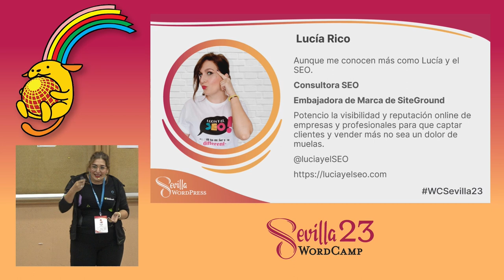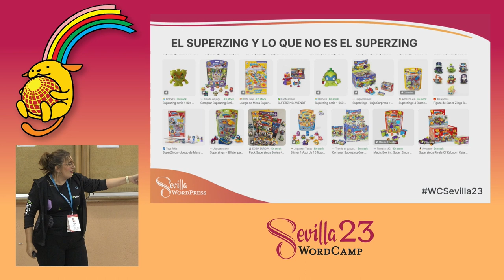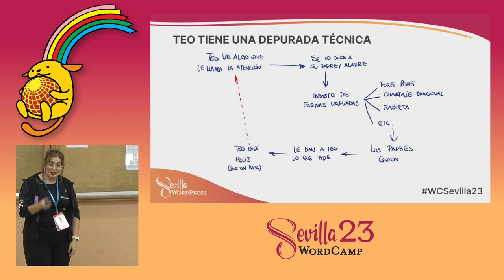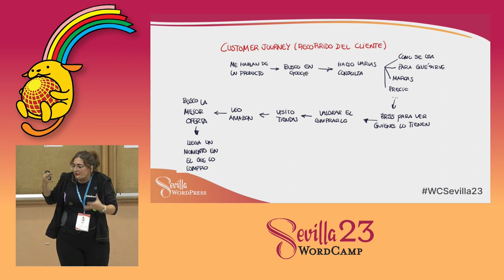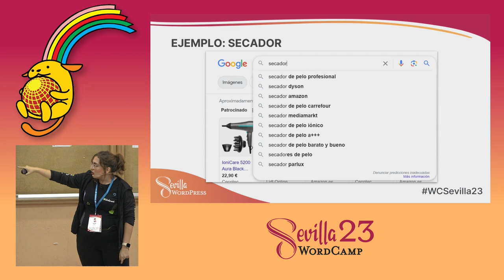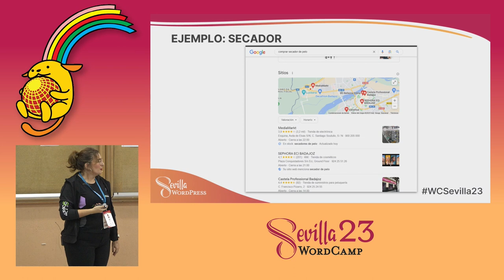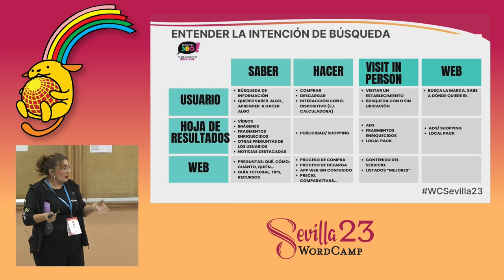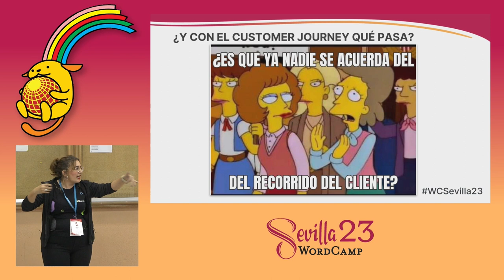Teo aprende a vender desde su página web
Vamos a aprender qué es el recorrido del comprador para utilizarlo en nuestra estrategia de contenido SEO.

Veremos como segmentar la web atendiendo a cada una de las fases del proceso de compra de un consumidor para que el SEO nos sirva para acompañar a nuestros clientes durante toda la toma de decisiones.

Gracias al funnel de ventas SEO lograremos darle a nuestro usuario lo que necesita al tiempo que aumentamos el nivel de confianza que tiene en nuestra marca